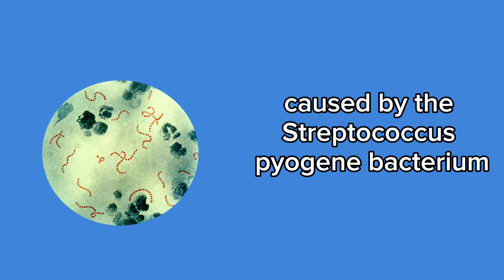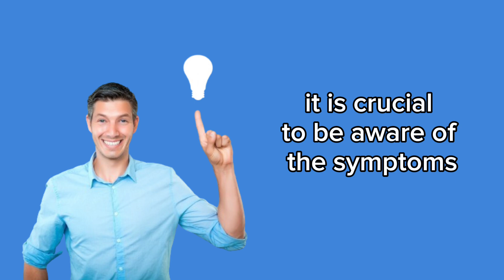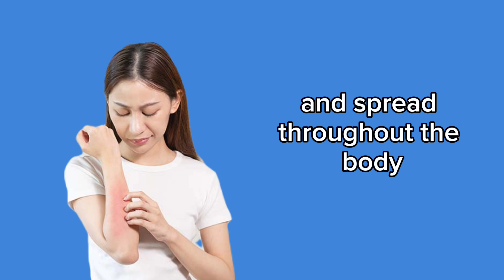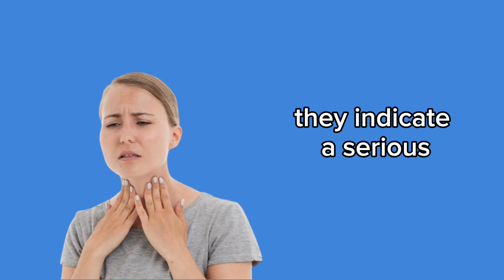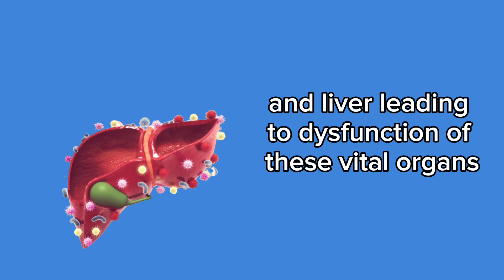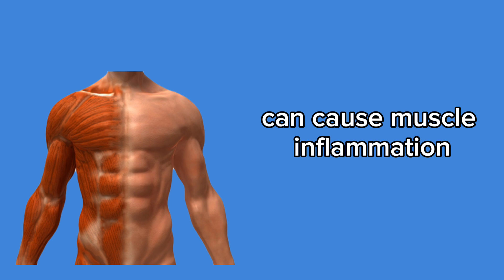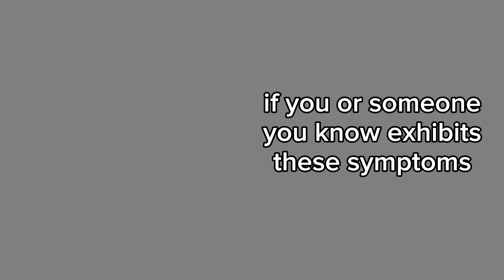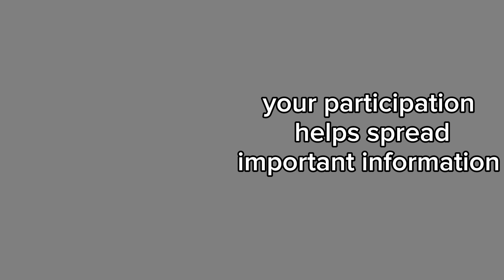10 Symptoms of STREPTOCOCCAL TOXIC SHOCK SYNDROME (STSS)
AMAZON PRODUCTS:

* Fitness Equipment *
1. Magnetic Mini Under Desk Bike, Dual Function Pedal Exerciser with Digital Monitor and Carrying Handle
2. Ellipse Leg Exerciser for Seniors, Fully Assembled
3. Easy-Grip Neoprene Coated Training Dumbbell, Multiple Sets and Weights Available
4. Rotating Stair Stepper Machine with Handlebar
5. 2-in-1 Full Body Mini Stepper for Home Workouts, Adjustable Hydraulic, Digital LCD Monitor with Resistance Bands and Non-Slip Pedals

* Health Books *
1. Practicing Mindfulness: 75 Essential Meditations to Reduce Stress, Improve Mental Health, and Find Peace in the Everyday
2. Stop Overthinking: 23 Techniques to Relieve Stress, Stop Negative Spirals, Declutter Your Mind, and Focus on the Present (The Path to Calm)
3. Calm Your Thoughts: Stop Overthinking, Stop Stressing, Stop Spiraling, and Start Living (The Path to Calm)

* HEALTH BOOKS *
1. The Eye Care Revolution: Prevent And Reverse Common Vision Problems, Revised And Updated
2. Alleviate Dry Eye: Your 8-Week Plan to Restore Healthy Eyes and Clear Vision
3. Medicare for the Lazy Man 2022: Simplest & Easiest Guide Ever!

* Multivitamin Supplements *
1. Vita JYM Sports Multivitamin and Mineral, Vitamins A, C, B6, B12, E, K, Boron, Biotin, Potassium
2. Daily Multivitamin for Men, Immune Support Supplement with Amino Acids
3. Garden of Life Mykind Organics Women's Gummy Vitamins - Certified Organic, Methyl B12, C, and D3 - Gluten-Free, Soy-Free, Dairy-Free

"Discover the 10 symptoms of Streptococcal Toxic Shock Syndrome (STSS) in this informative video. Understand early signs like fever, low blood pressure, skin rash, and more to ensure timely medical intervention. Stay educated, stay safe!"

00:00 Start
00:01 History Telling
00:25 Intro
00:38 Reason
00:30 Explanation Streptococcus A
00:50 What is Streptococcal Toxic Shock Syndrome (STSS)
01:18 10 Symptoms of STSS
01:23 - 1. High and abrupt fever
01:50 - 2. Significant drop in blood pressure
02:20 - 3. Red rash
02:50 - 4. Skin peeling
03:18 - 5. Nausea, vomiting, and diarrhea
03:48 - 6.Mental confusion or disorientation
04:16 - 7. Kidney and liver failure
04:46 - 8. Intense muscle pain
05:16 - 9. Difficulty breathing
05:44 - 10. Redness in the eyes, mouth, and throat
06:46 - Call to Action
07:05   End